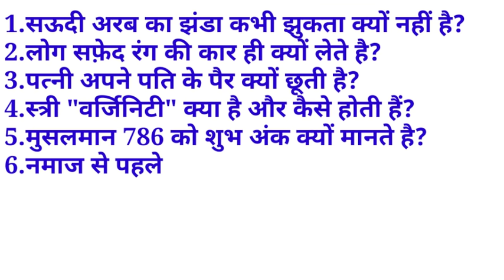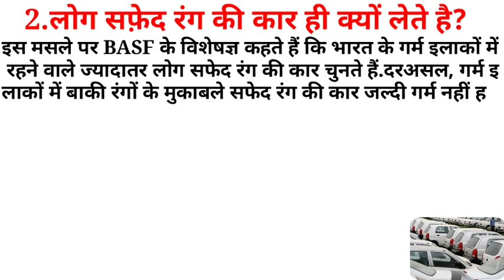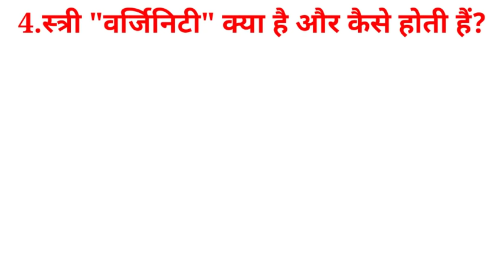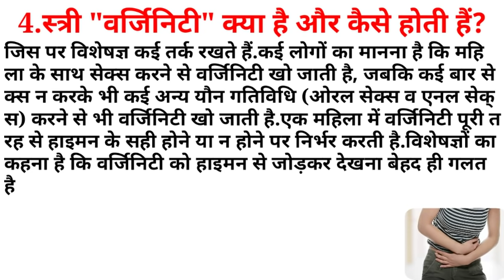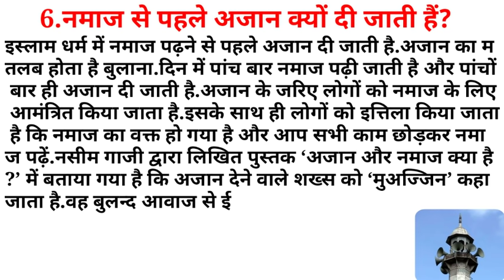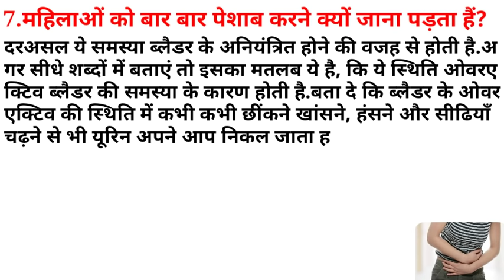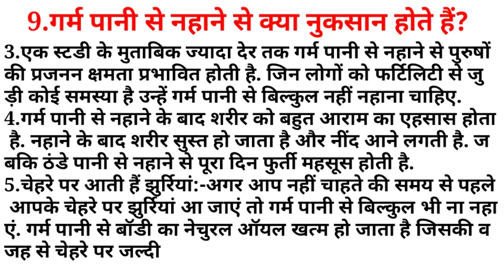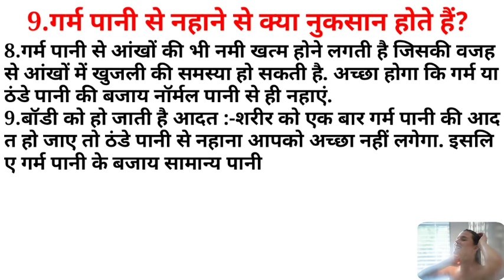आपके द्वारा पूछे जाने वाले प्रश्नों का जवाब, Let's us know some GK Question and Answer, Part - 481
आपके द्वारा पूछे जाने वाले प्रश्नों का जवाब,
Let's us know some GK Question and Answer, Part - 481
History H